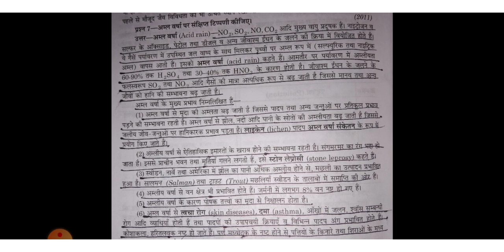Acid rain ll biology up TGT PGT ll UK Lt exam